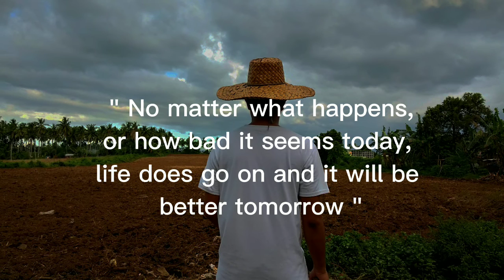SAIGON ------filmed and performed by Electrical Technology Students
ASEAN LITERATURE
UNITS: 3

Background Music: All music that was used in this video id from Capcut and tiktok.